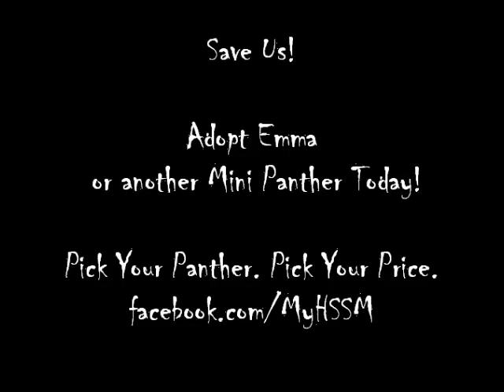When Mini Panthers Attack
Save Us!

Adopt Emma or any of the other 44 available black or mostly black kittens or cats at HSSM!

Pick your Panther. Pick Your Price*. Now through June 23, 2012!